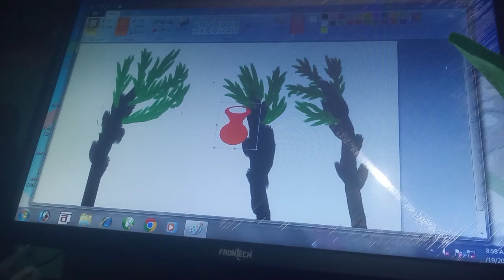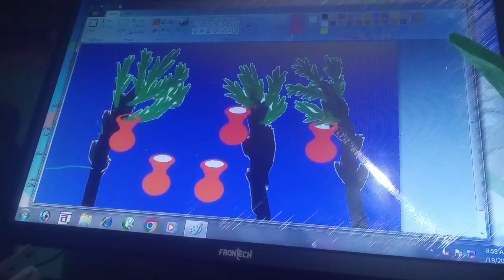Plam Tree drawing step by step ।।How to draw plam tree ।।Plam Tree 🌴🌴